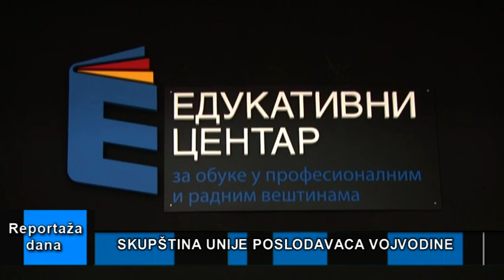Reportaža dana "Ivanišević" Novi Sad, 30.06.2021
Kako da poslodavci obezbede bolje uslvoe za svoje kompanije, a samim tim i za radnike, kako razvijati zelenu ekonomiju, zensko biznis liderstvo i ubrzati digitalnu trasformaciju privatnog sektora samo su neki od projekata na kojima radi Unija poslodavaca Vojvodine, a koji su danas prezentovani u Novom Sadu u prisustvu predstavnika Pokrajinske vlade.